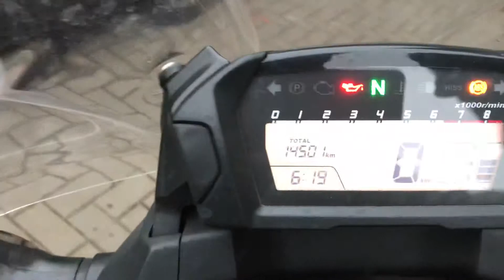Automatas 2015 Honda Nc 750x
Raudona Honda Nc 750x